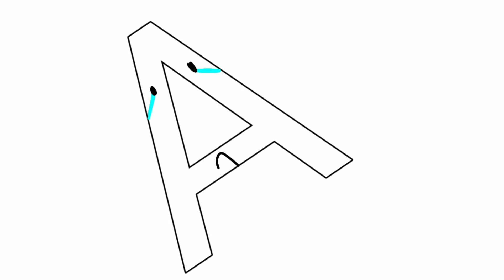ทำไมตัว A ถึงว่างเปล่า (Meme ทำเล่น)​